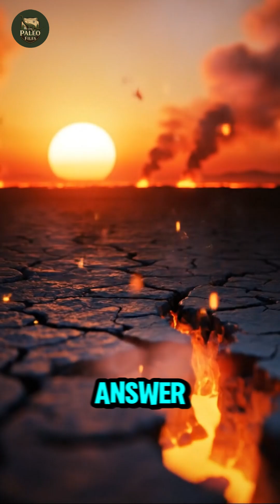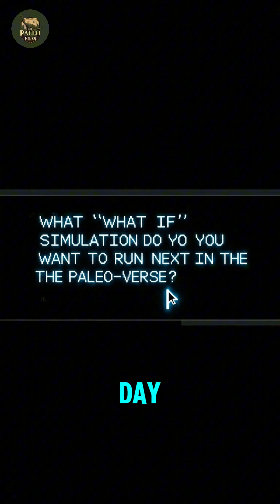What If Earth Burned Instead of Froze?